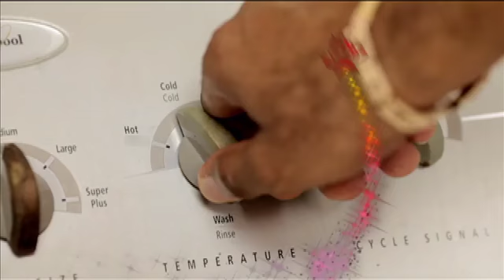12PM NEWS UPDATE - AUGUST 20, 2014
Police investigate last night’s shooting death of Markley Williams.

BSTU awaiting quarterly talks with the Ministry of Education.

Insurance policies are taking a hit from the economic climate